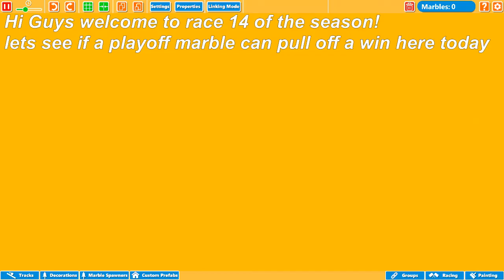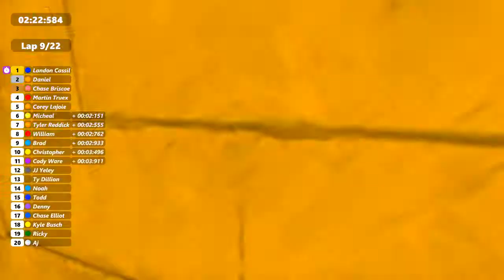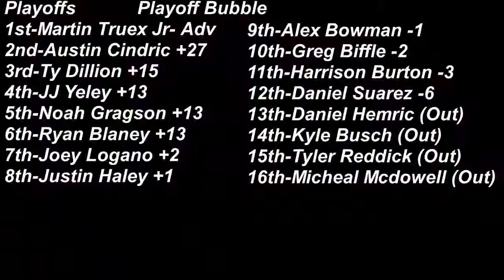MARBCAR S1 R14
First race into the round of 12 and the win is decided on a final lap
who do you want to win?
Put in the comments below!